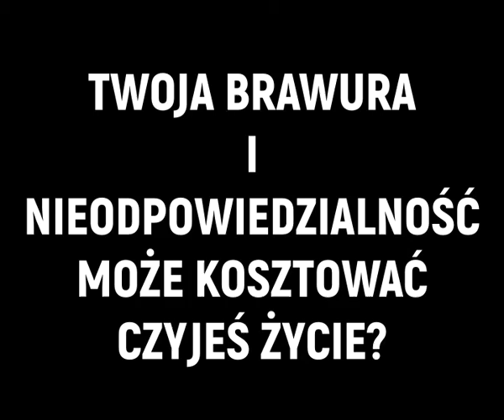Mazowiecka Grupa SPEED - interwencje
I znów kolejne przykłady niestosowania się kierujących pojazdami do przepisów ruchu drogowego ujawnione przez policjantów
z Mazowieckiej Grupy SPEED.
Deskrypcja do filmu:
Na początku filmu pojawiają się napisy:
Mazowiecka grupa speed stop agresji na drogach
Film nagrany jest videorejestratorem gdzie na górze ekranu wyświetlają się parametry takie jak data, odległość godzina nazwa urządzenia natomiast na dole ekranu prędkość, dystans, powiększenie.
Na obrazie widzimy drogę jednojezdniową dwukierunkową
i jadący samochód marki Audi, którego kierujący przekroczył dopuszczalną prędkość na obszarze zabudowanym o 57 km/h.
Na kolejnym ujęciu widzimy jadący motocykl marki Yamaha, którego kierujący przekroczył dopuszczalną prędkość na obszarze zabudowanym o 56 km/h.
Pojawia się napis: TWOJA BRAWURA I NIEODPOWIEDZIALNOŚĆ MOŻE KOSZTOWAĆ CZYJES ŻYCIE!
Następnie pojawia się napis Mazowiecka grupa speed stop agresji na drogach.